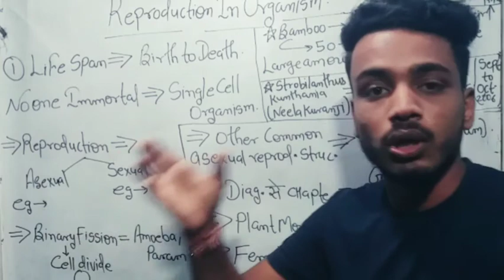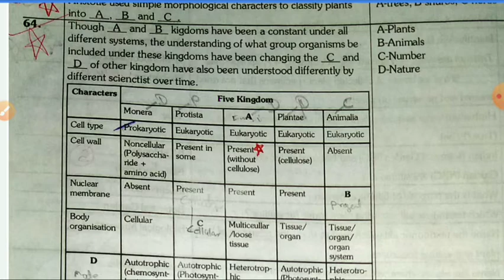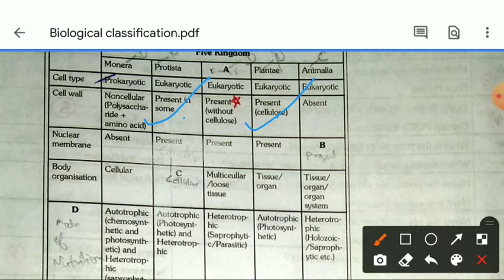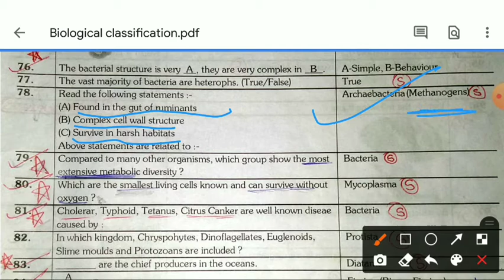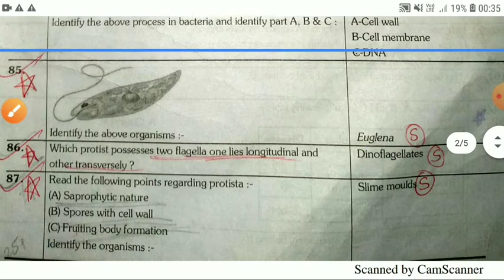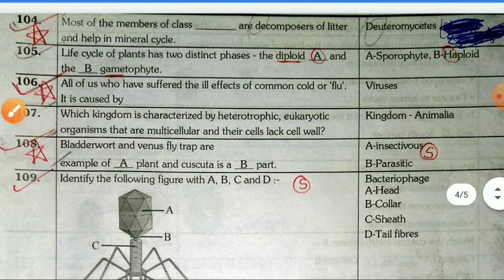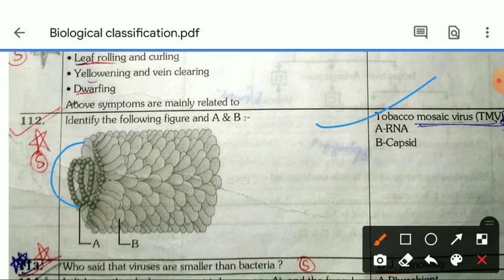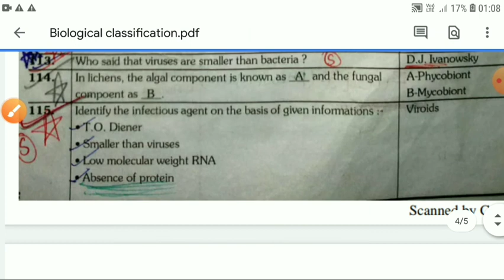Biological classification NCR || NCR by allen || NCR CLASS 11| NCR BY SG SIR | NCR book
1. allen ncr
2. ncr pdf
3. ncr solution
4. biological classification important questions

[ FOR NOTES AND MCQ PRACTICE ]

TYSM FOR VISIT
I HOPE YOU ENJOY LEARNING ❤